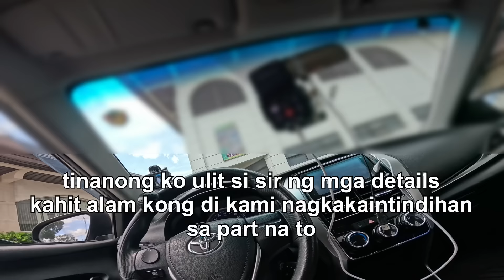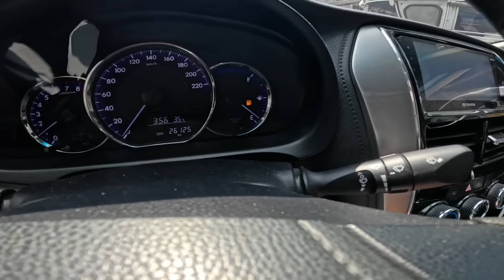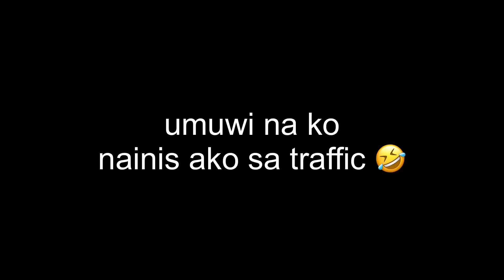Bakit Mababa Ang Fare? Anong Dahilan? | Buhay Lalamove Sedan | 200kg